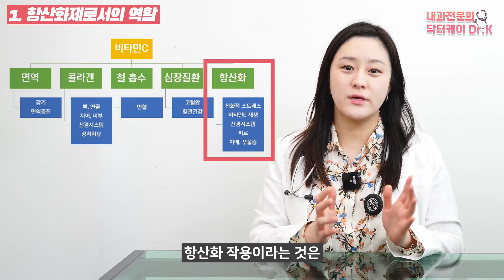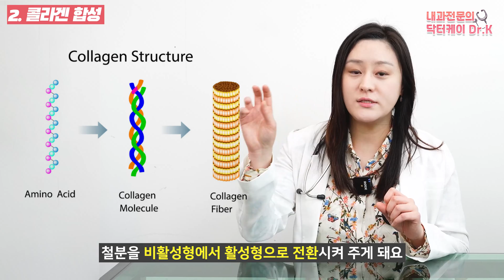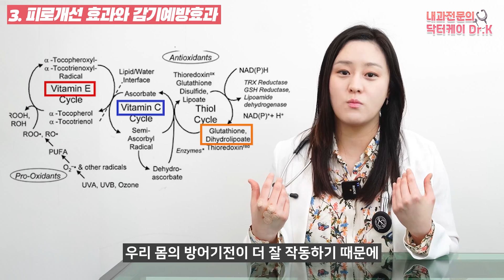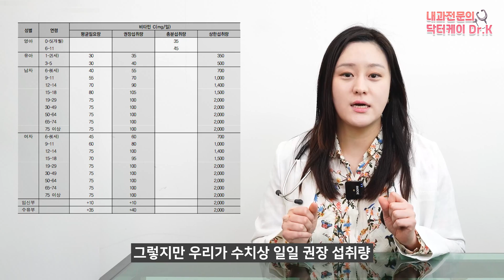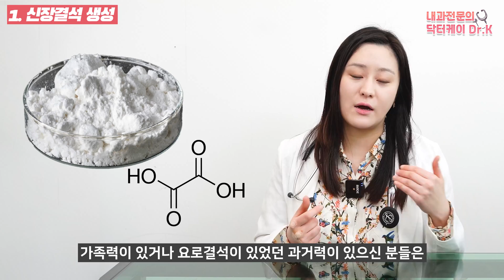(ENG)비타민C 효능부터 복용법까지! 왜 먹어야하며 얼마나 어떻게 먹어야할지 알려드립니다!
많은분들께서 가장 많이 먹는 영양제는 아마 비타민C가 아닐까 싶은데요.
이 비타민C 과연 어떤 효능이 있는지 복용은 어떻게 하는게 좋은지
자세하게 알아보도록 하겠습니다.

00:00 하이라이트
00:43 비타민C란?
01:00 항산화제로서의 역할
01:48 콜라겐 합성
02:40 피로개선 효과와 감기 예방 효과
05:02 비타민C 얼마나 먹어야 할까?
05:57 비타민C가 많은 음식
06:28 비타민C의 부작용
06:42 신장결석 생성
07:30 백내장 유병률 증가
07:39 철분 독성 발생
08:06 알루미늄 독성 발생
08:37 위장 트러블 발생
09:20 정리